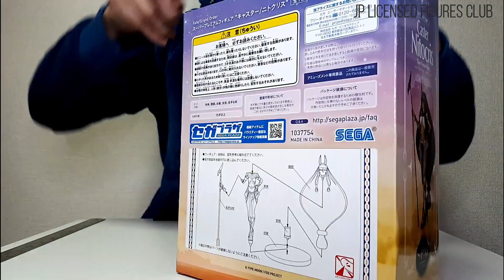CASTER NITOCRIS SPM Figure FGO SEGA Unboxing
Fate Grand Order / Caster Nitocris
SEGA SPM Figure , Released in January 2020.